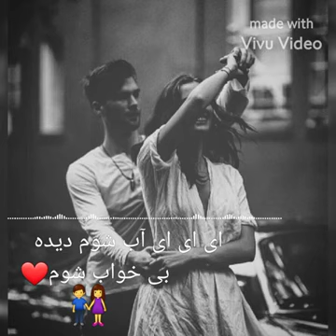یکی از بهترین آهنگ های تاجکی ای ای ای آب شوم دیده بیخواب شوم